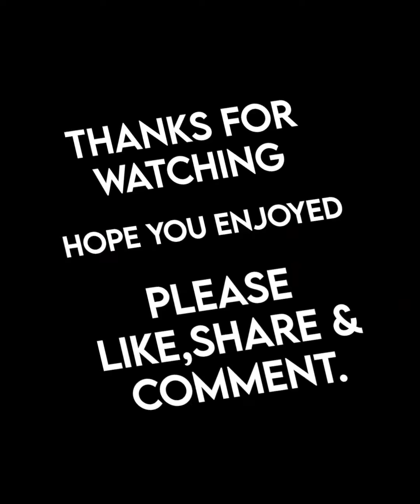পানি পথের যুদ্ধ কত সালে হয়েছিল 🤣| নোয়াখাইল্লা ছাত্রী